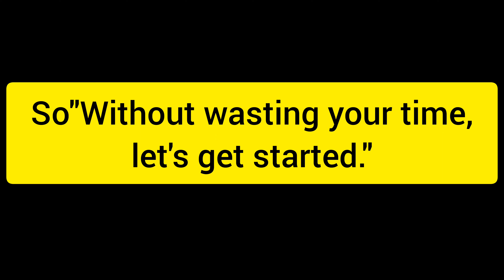Top 16 New Formation Update For Division 1 In eFootball 2024 Mobile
🎈🎈Our social handel DM me if u have any question regarding eFootball🎈🎈

What Is Coming On Tomorrow And Monday In eFootball 2023 Mobile

eFOOTBALL
1. eFootball live INDIA
2. eFootball live BANGLADESH
3. eFootball live NEPAL
4. eFootball live GHANA
5. eFootball live EGYPT
6. eFootball live JAPAN
7. eFootball live PAKISTHAN
8. eFootball live KOLKATA
9. eFootball live KOREA
10. eFootball live WORLD

maintenance end time pes 2023,maintenance end time pes 2023 today,efootball 2023 mobile update time,free 300 coins in efootball2023 mobile,efootball 23 mobile update size,efootball 23 mobile update time,
ایفوتبال مبایل 2023,پیس 2023,پیس مبایل 2023